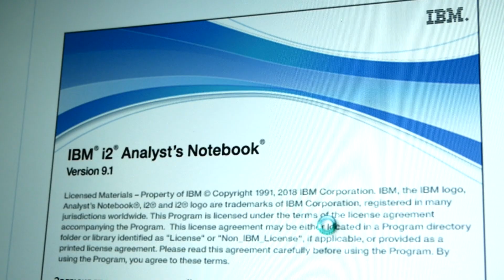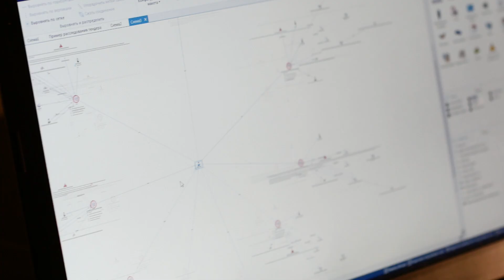IBM i2 збагатився відкритими даними завдяки інтеграції з YouControl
Раніше в IBM i2 Analist's Notebook можна було працювати тільки зі своїми даними, а тепер ми збагатили його ще й відкритими даними компаній. У результаті вони можуть будувати зв'язки на новому рівні, аналізувати стан компанії, розуміти її історію тощо.
Передача даних стала можливою завдяки додатку, розробленому найбільшим представником IBM в Україні - RDTEX.